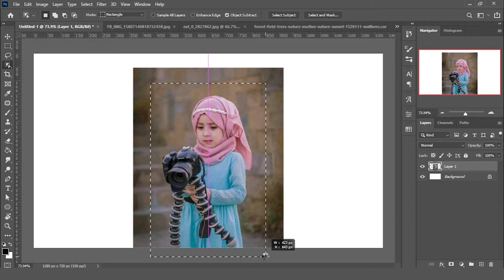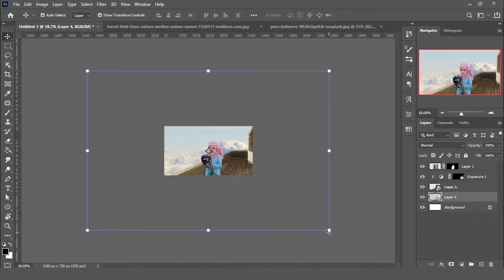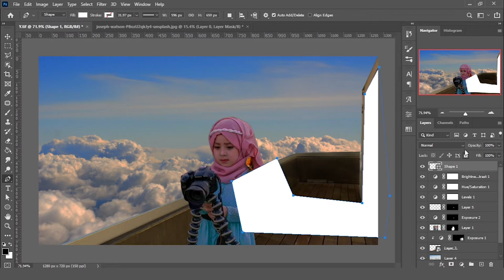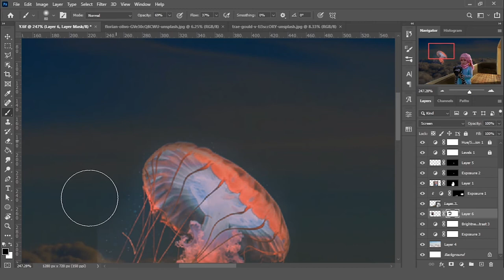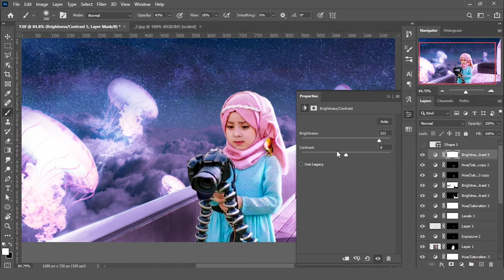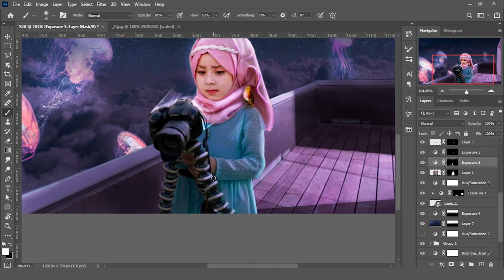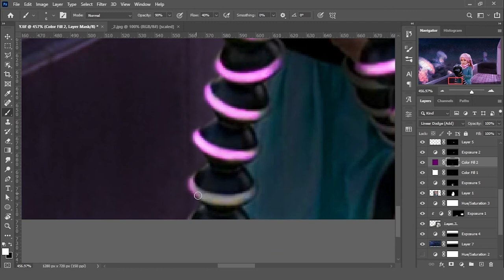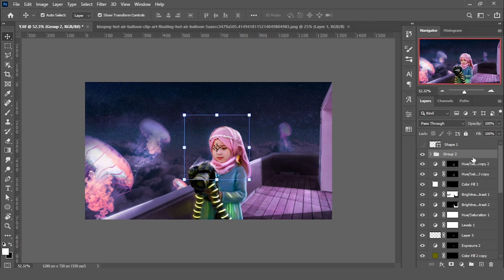Fantasy Jellyfish Photoshop Manipulation Tutorial | Speed Art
Vidiyoon kun haala SPEED ART (Jarjarsuutin) dalagame. Foto tana tolchuuf foto sadi (3) ol fayyadame. Guyyaa lama (2) kessati sa.a lama fi cinaa kessattiin dalage (xiqo xiqqoon irra baha itti debi.a).

Yaada wan qabdan COMMENT jalatti naaf barreessa waa DAWWATTANIIF GALATOMAA 😎
If you have questions or suggestions ask me in comments below.